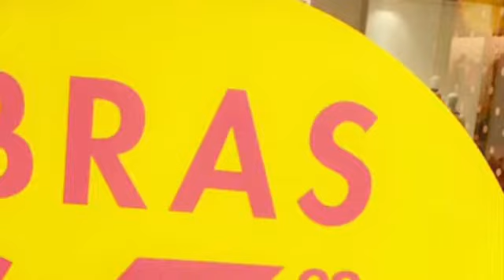June 19, 2019